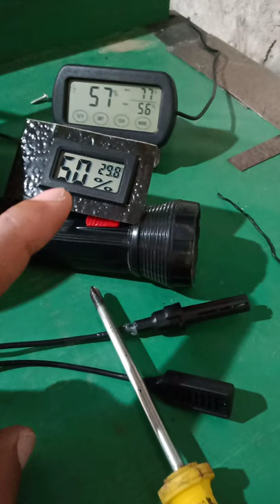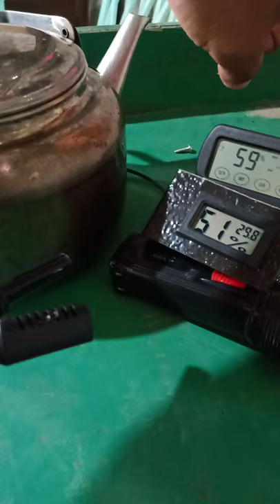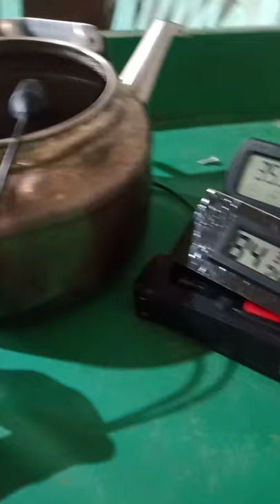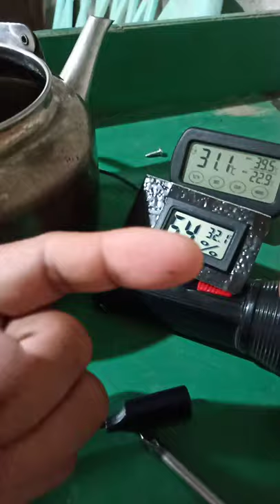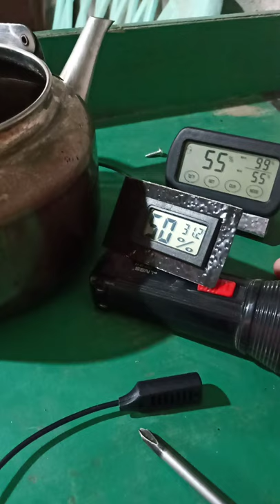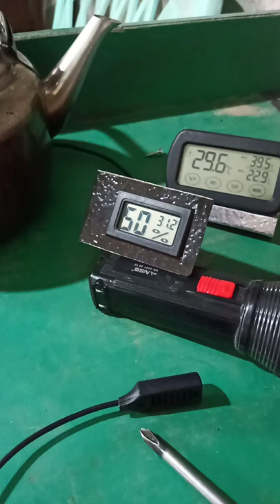How to Hygrometer quick accuracy test..mini digital hygrometer Vs LIDU digital hygrometer (tagalog)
Hygrometer quick accuracy test..mini digital hygrometer Vs LIDU digital hygrometer/temperature monitor